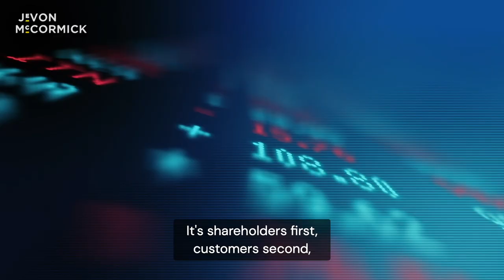JeVon McCormick: Modern Leader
Modern Leader by JeVon McCormick will be available for sale on Amazon July 5th, 2022.

The Modern Leader Podcast drops this summer.

ABOUT JEVON MCCORMICK
JeVon is the President and CEO of Scribe Media a publishing company that helps individuals from a variety of backgrounds write, publish, and market their books. Scribe Media has worked with 1900+ authors, including members of The Nobel Peace Prize Committee, Nassim Taleb and David Goggins, whose blockbuster book Can’t Hurt Me has sold over 2 million copies.

In addition to his role at Scribe, JeVon is an author and highly sought-after keynote speaker, delivering the message that “Everyone Has A Story” to enthusiastic audiences across the country. His book, I Got There: How a Mixed-Race Kid Overcame Racism, Poverty, and Abuse to Achieve the American Dream, tells the harrowing story of his struggle to succeed despite the overwhelming odds stacked against him.

JeVon is passionate about conscious entrepreneurship and creating opportunities for at-risk youth. He has mentored young men and women in the juvenile justice system, as well as those in lower economic communities.

JeVon currently serves as a board member for Conscious Capitalism and the StartEdUp Foundation. His story and work have been featured on CNBC, and in Entrepreneur, Forbes, and Inc. magazines. He lives in Austin, Texas, with his wife, Megan, and their four children Ava, Jaxon, Elle and Jace.